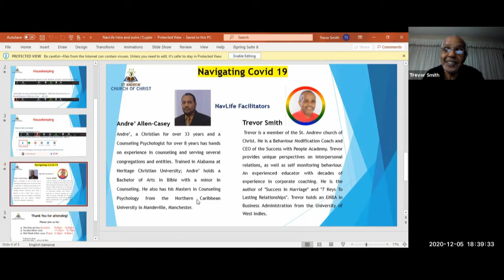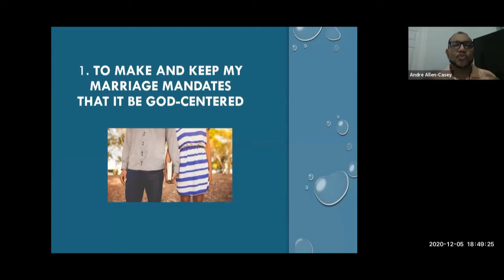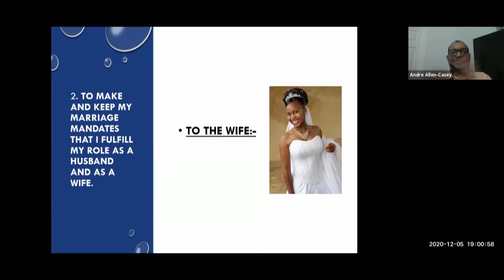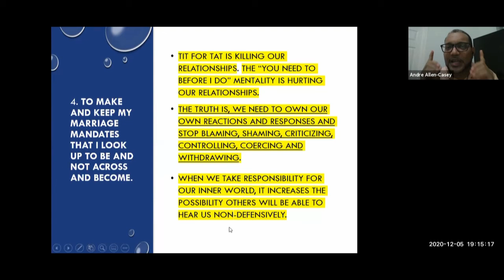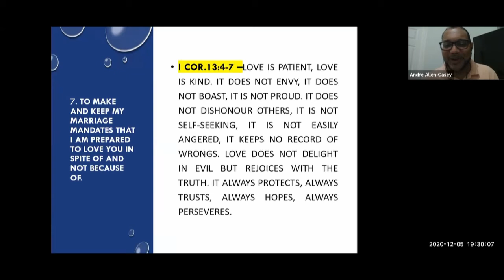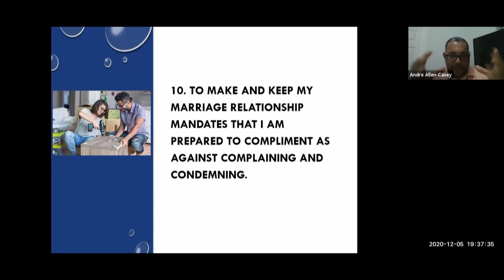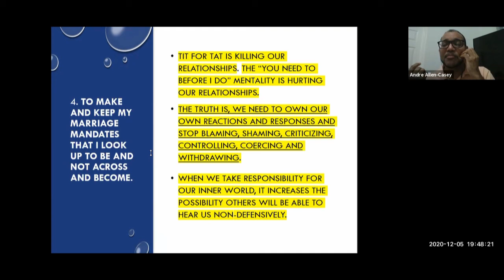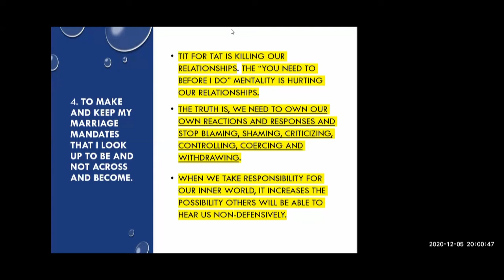Navigating Life Series - Lasting Relationships: The making and keeping of our marriages - 20201205